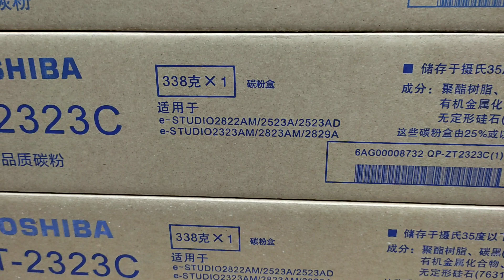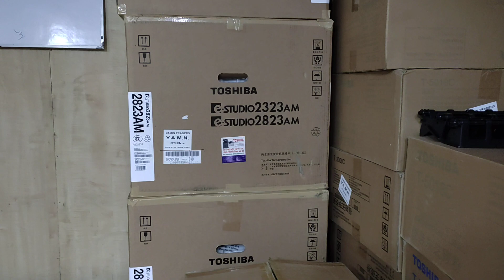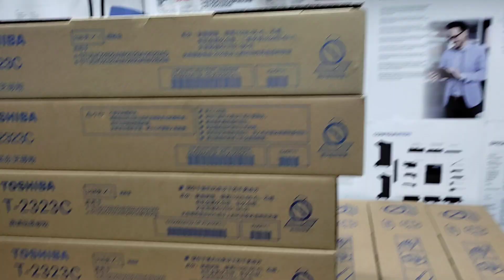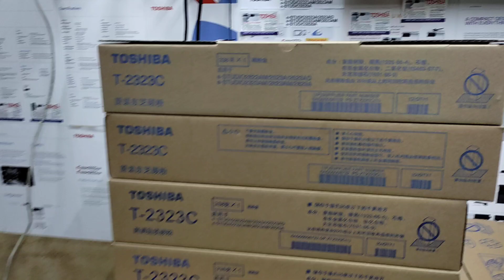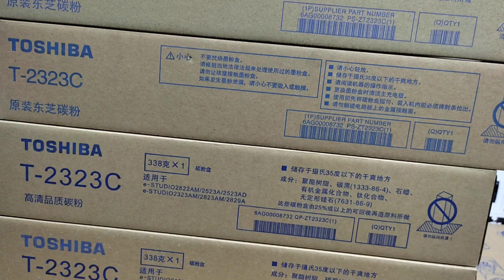Toshiba T-2323C Toner For e-Studio 2523A-2523AD-2323AM price in BD New universal office 01757550875